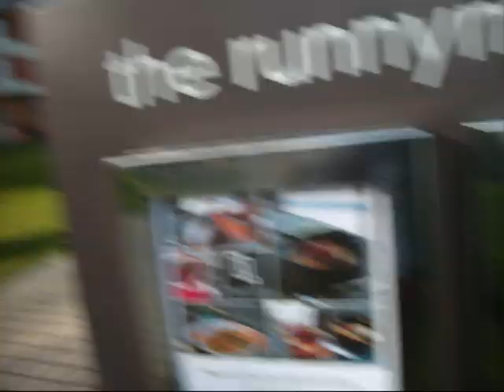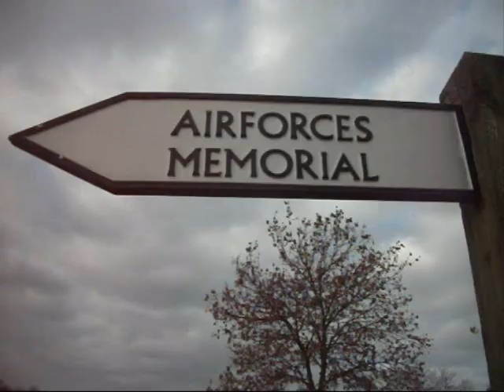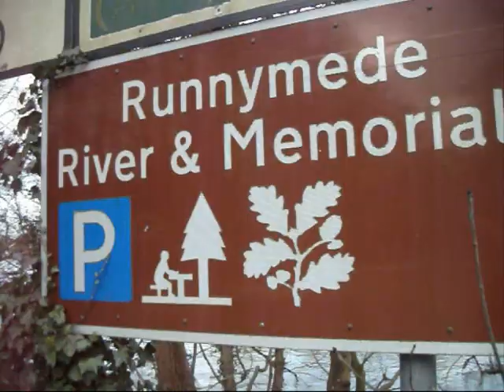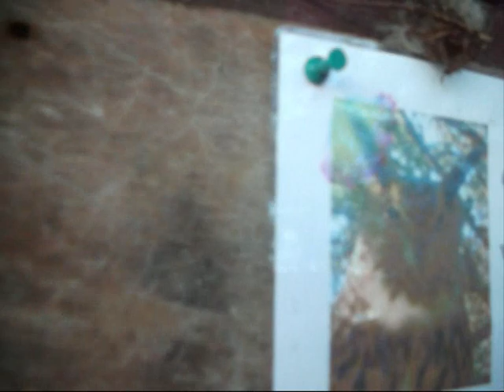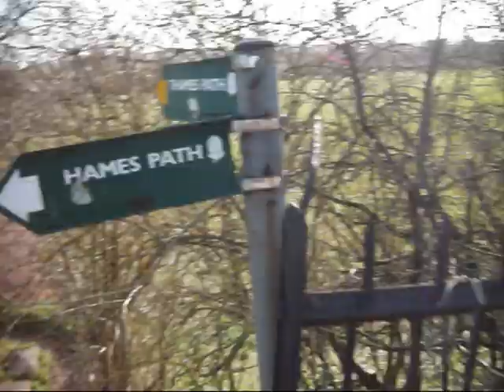Staines - Windsor WALK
A cheeky video blog...featuring madness, wrong turns and an EAGLE OWL!
Roue: Staines-Runnymede-Datchet-Windsor